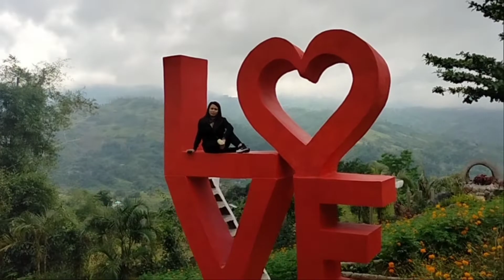SIRAO GARDEN I LITTLE AMSTERDAM, CEBU